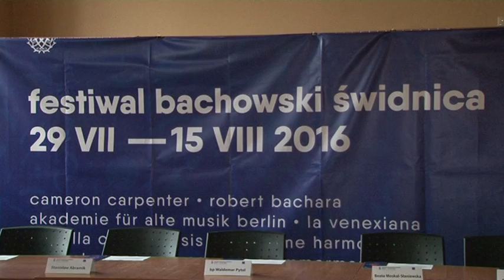NO I BACH!